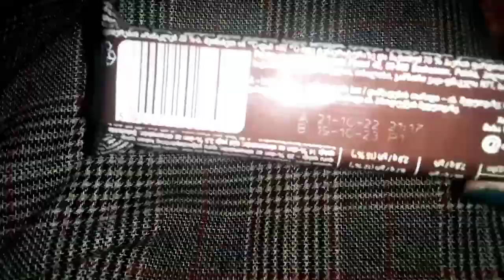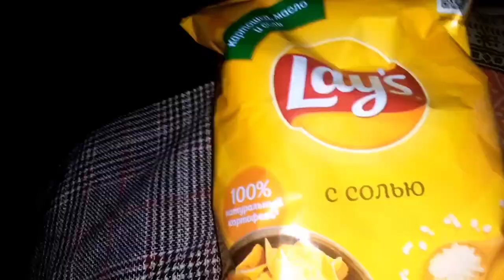YE KYA NIKLA CHIPS MEIN 😱😱||TRYING AZERBAIJAN SNACKS||EASY LIFESTYLE WITH ROHI||VLOG#23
hello guy so today I am trying Azerbaijan famous snacks under 1 manat you can must try this snack like cake chocolate

Your's Queries. .

how to viral YouTube shorts
how to vital YouTube shorts in 2022
YouTube par shorts kaise viral Karne kai
how to get views on YouTube short in 2022
YouTube shorts per video kaise viral karen
YouTube shorts banana ka tarika
how to increase views on YouTube
how to increase views on YouTube on 2022